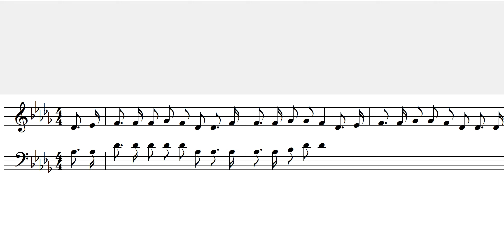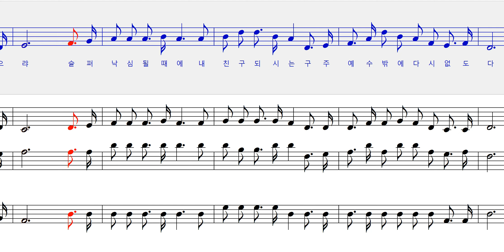나의 맘에 근심 구름 83장 소프라노 Sop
나의 맘에 근심 구름 찬송가 83장 소프라노 Sop